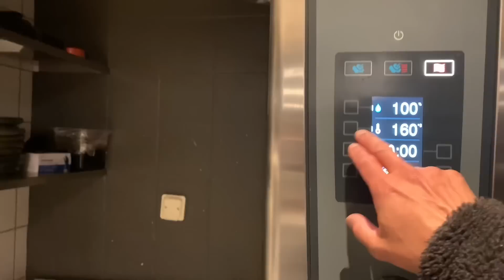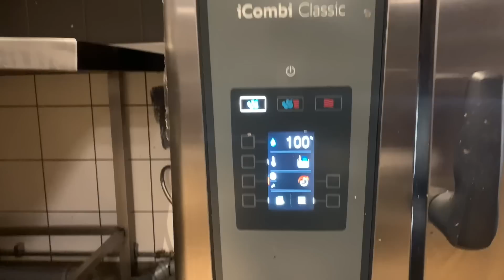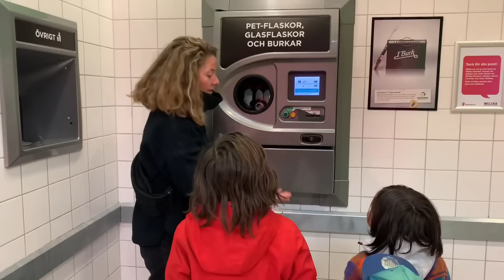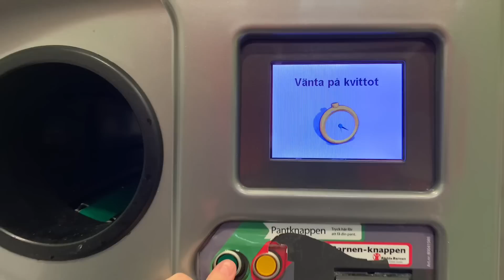Sunday| FilipinoDanish Family🇵🇭🇩🇰| Simple life